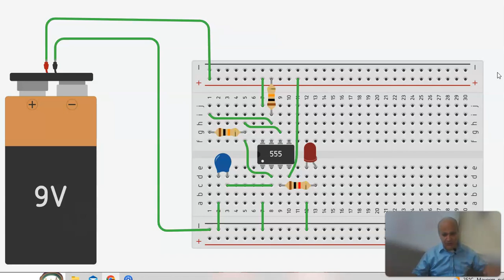montaje paso a paso del 555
en este video vemos el montaje paso a paso de un 555